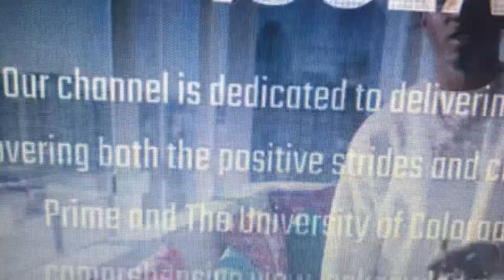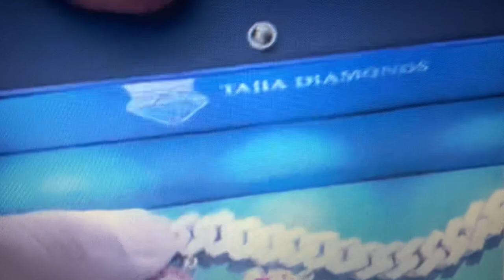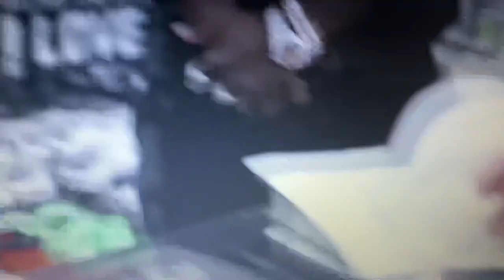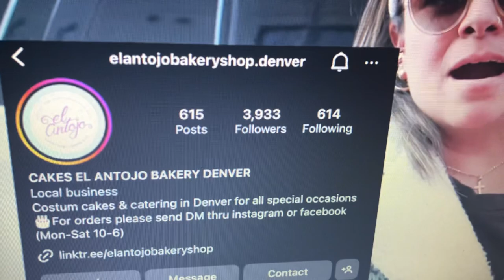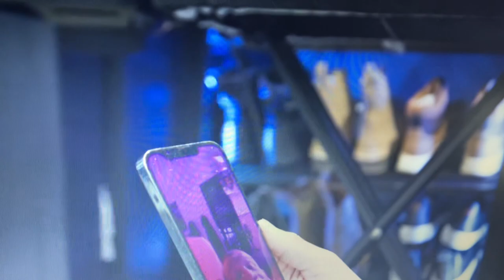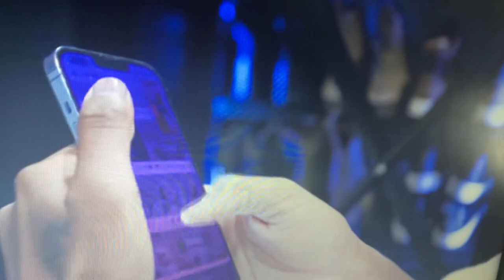December 5 2023 Bucky 🎁 To Coach Prime Shedeur & Coach Prime FaceTime